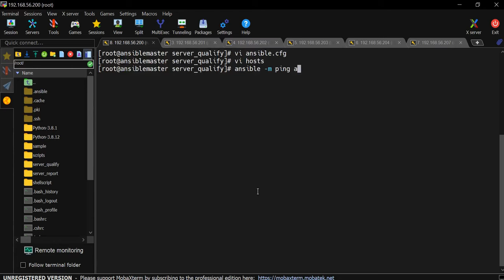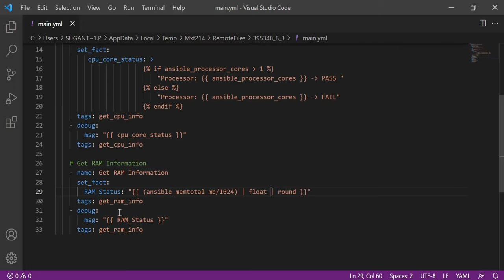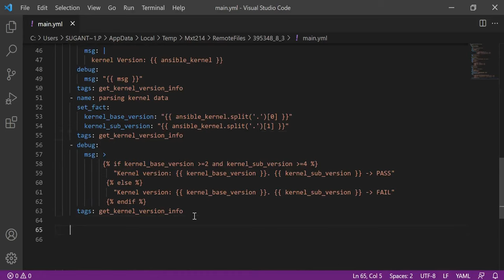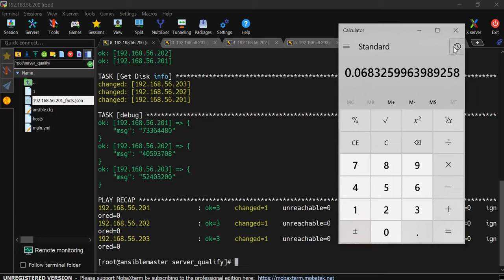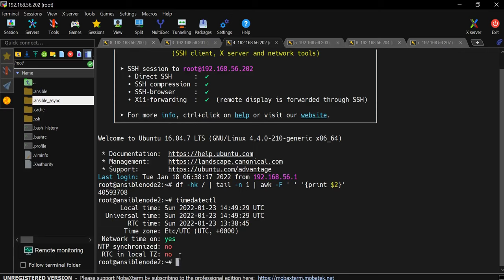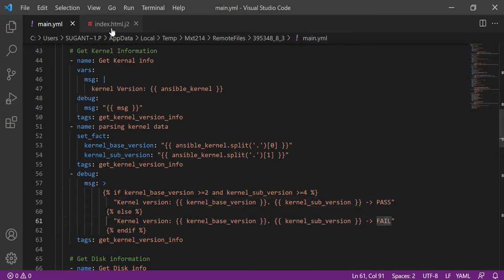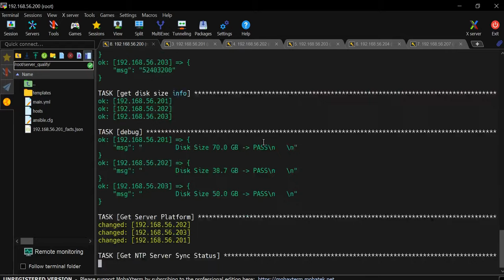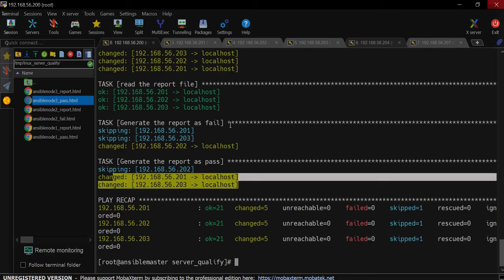Ansible in Tamil-46-How to Generate Multiple Server report | Ansible Tutorial in tamil | DevOps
Ansible in Tamil 36 Ansible block and rescue in Tamil  | Ansible DevOps Tutorial in தமிழ் | Ansible